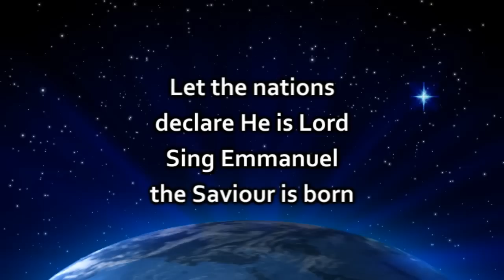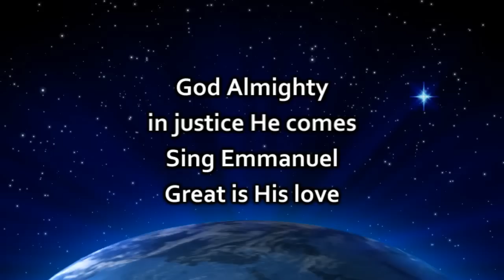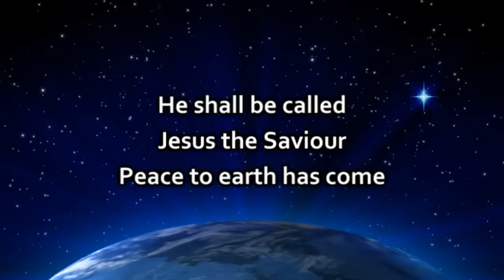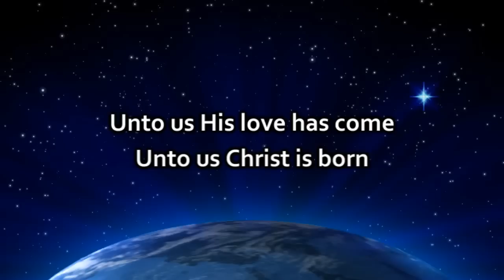Hillsong - Unto Us - Lyrics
From the Christmas album "We have a Savior".

Crown him the Son of righteousness
Crown him the King above all of kings
Let the nations declare He is Lord
Sing Emmanuel, the Saviour is born

He shall be called , everlasting one
He shall be called Jesus the savior, peace to earth has come
We worship and adore him, the Lord

Jesus the son of God, He reigns
Forever His Kingdom will not fail
God almighty, in justice He comes
Sing Emmanuel, great is His love

He shall be called
Wonderful Counselor, everlasting One
Jesus the Savior, peace to earth has come

Unto us His love has come
Unto us Christ is born
Now to Him be the glory and all the praise